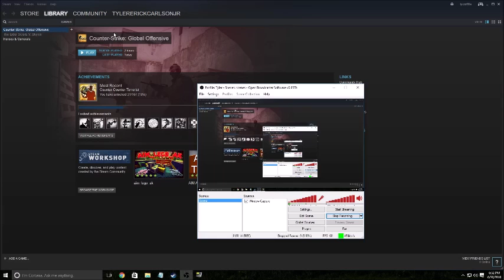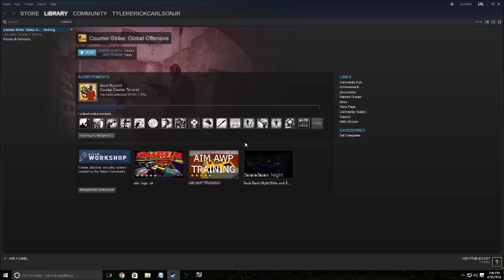Trying CS GO! 6/31/2016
Hey Guy! I play some CS:GO for the first time . My Instagram is Tyl3rec